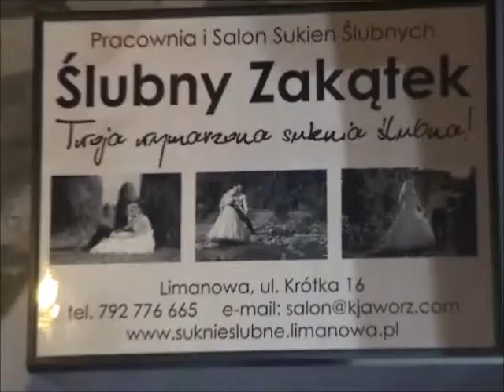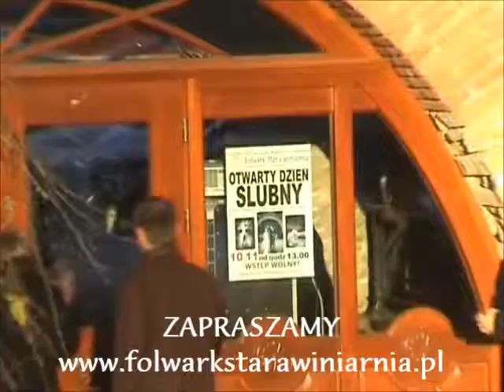FOLWARK STARA WINIARNIA OTWARTY DZIEŃ SLUBNY MODA ŚLUBNA ŚLUBNY ZAKĄTEK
XVI WIECZNY KASZTEL CHATEAU FOLWARK STARA WINIARNIA MSZANA DOLNA OTWARTY DZIEŃ ŚLUBNY MODA ŚLUBNA ŚLUBNY ZAKĄTEK